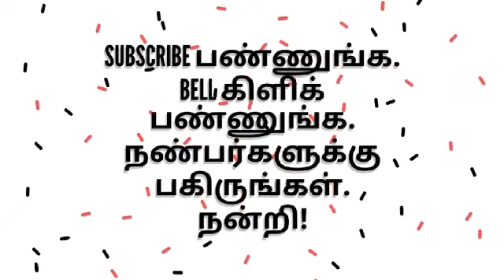ஞாயிறுதோறும் நாட்டு நடப்பை அறிவோம் ! - பகுதி 5 - பொது அறிவுப்புதையல் - பசுமைக்கவிஞர்.மு.மகேந்திரபாபு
உங்களின் பொது அறிவு எப்படி ? பாராட்டுச் சான்றிதழுடன் ஆன்லைன் தேர்வு - தேர்வு இணைப்பு.